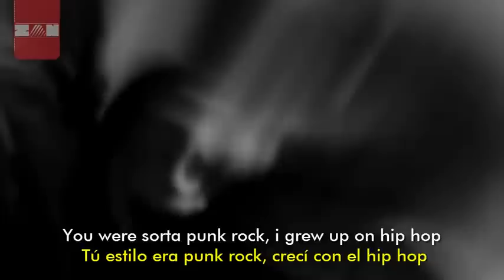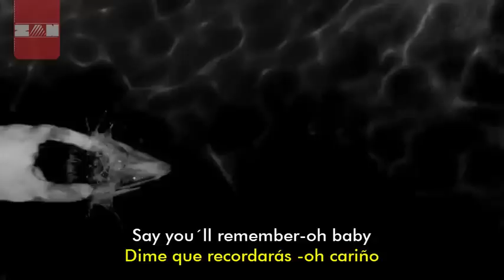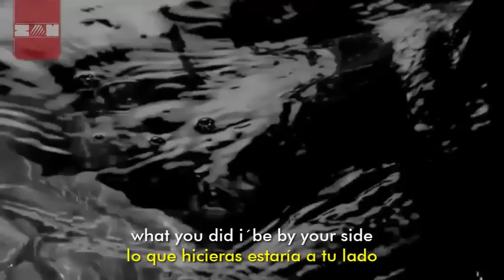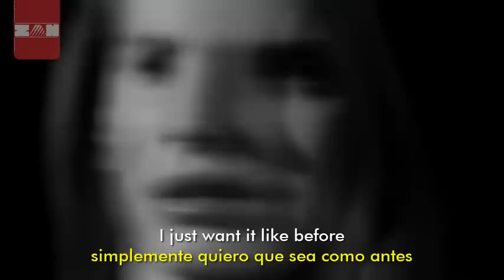Lana Del Rey - Blue Jeans (Sub Español - Ingles)